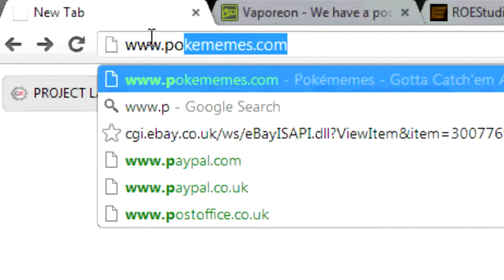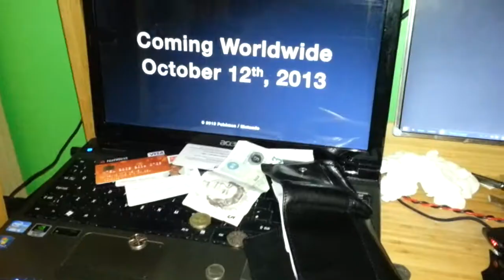Richard Reacts to... MegaPokemon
*SHUT UP AND TAKE MY MONEY. JUST... TAKE IT!*
As an extended apology for both the Kinectemon and Project Latios delays, I am giving you guys exactly how I reacted to the MegaPokemon announcement. Sadly, the launch date still stands at October 12th.

Like if you liked it, Comment with your opinion, look at my other videos (Project Latios, Kinectemon, Stuff in SloMo etc...), and most of all, BOW DOWN AND SUCRIBE for more cool stuff!